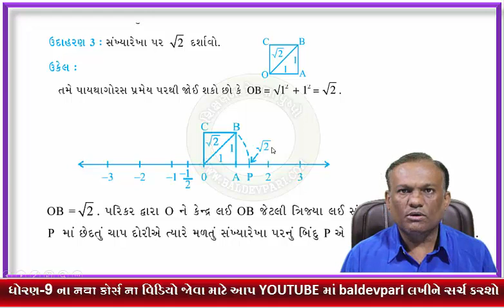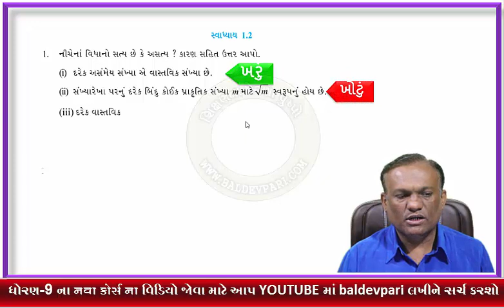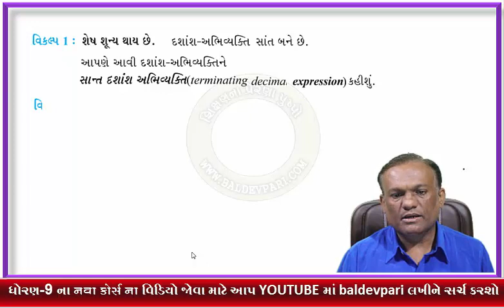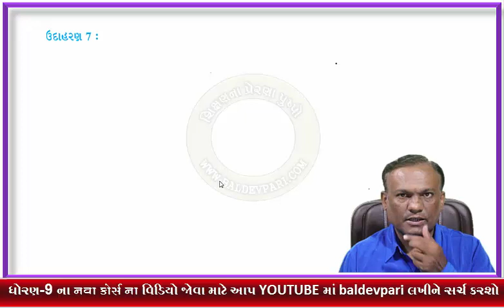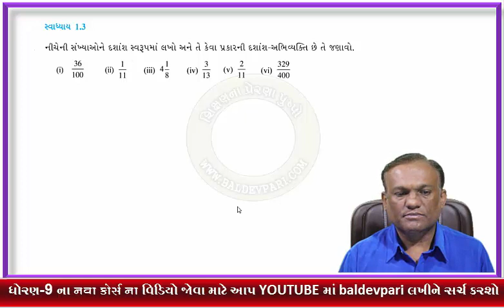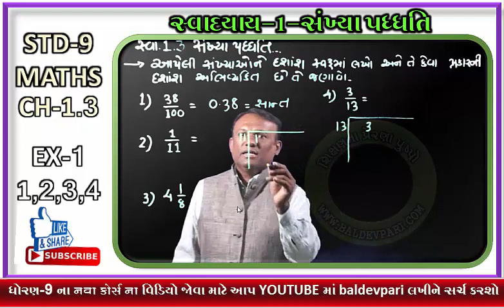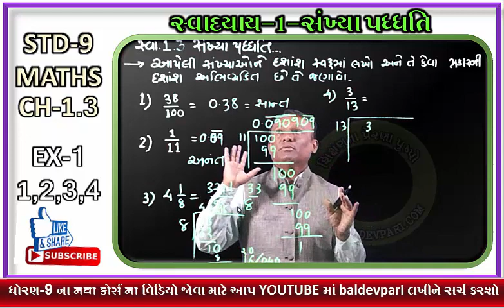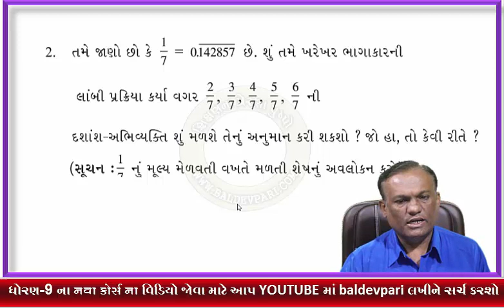STD-9 CH-1 MATHS PART-3 Number system (સંખ્યા પધ્ધતિ )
નમસ્કાર મિત્રો